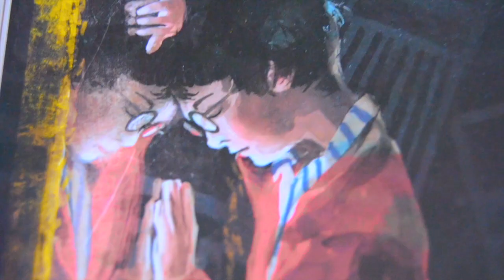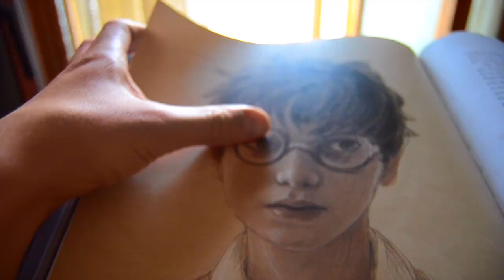A " Call me by your name " short dance film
During my first vision of “ Callmebyyourname “ I literally experienced the goosebumps all over my head when ELIO, the youngest guy put his right hand under his chin, filling the space under it with such a wonderful hand shape. I love this piece of art by LucaGuadagnino and what I’ve done is just taking Elio, portrayed by the beautiful and deeply @tchalamet and dancing using the concept of the shape of his right hand from my point of view.
I wanted to put pieces of my heart giving some shades from my village (Vighizzolo d’Este PD) and Harry Potter details because I like the aesthetic of jimkay ’s drawings compared toTimothèe Chalamet 's facial features in this scene.
Durante la mia prima visione di “ Chiamami col tuo nome “ ho avuto i brividi su tutta la testa quando ELIO, il ragazzo più giovane, mette la sua mano destra sotto il mento, riempiendo lo spazio sotto di esso con una meravigliosa e travolgente forma della mano. Amo questo capolavoro di Luca Guadagnino e quello che ho voluto fare è stato semplicemente prendere ispirazione da ELIO, interpretato dal bellissimo e profondo TimothèeChalamet e danzare usando il concetto legato alla forma della sua mano destra, dal mio punto di vista. Ho voluto inserire pezzi del mio cuore mettendo qualche sfumatura rappresentante il mio paese (Vighizzolo d’Este PD) e alcuni dettagli raffiguranti il mondo di Harry Potter, perché mi piace l’estetica che hanno i disegni di Jim Kay comparata ai lineamenti di Timothèe in questa scena.